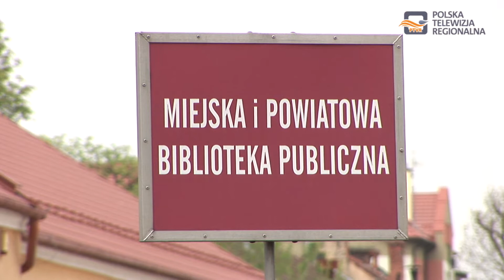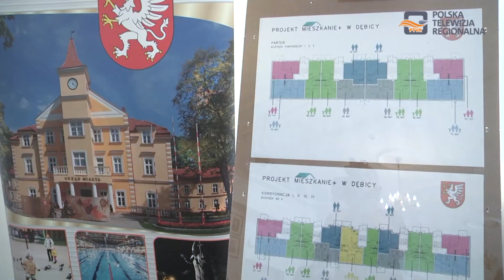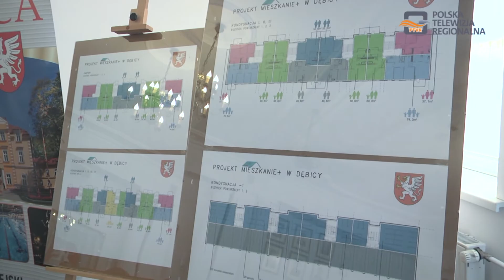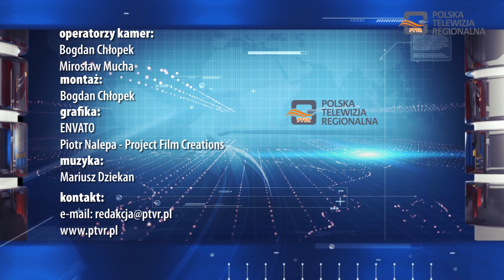Magazyn Miejski Dębica 27.04.2018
1. Pomnik na 100-lecie Odzyskania Niepodległości
2. W Dębicy powstanie 201 mieszkań w ramach programu "Mieszkanie Plus"
3. V Powiatowy Turniej Debat Oksfordzkich